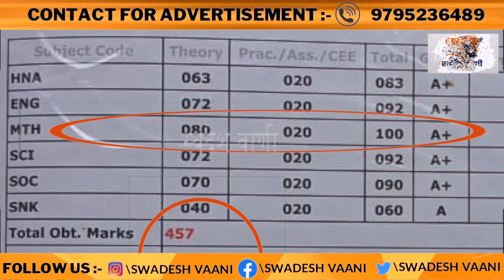JAC बोर्ड || स्टूडेंट्स पे हुआ लाठीचार्ज, दर्जनों छात्र हुए बेहोश और घायल, 91% वाले छात्र भी हुए फेल